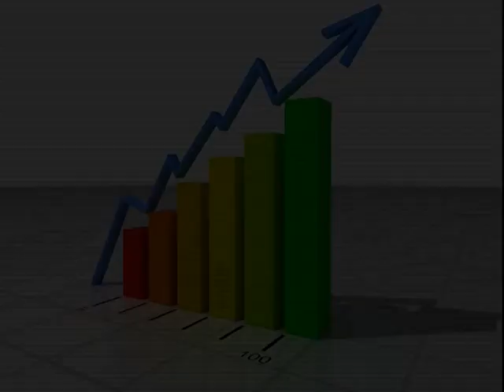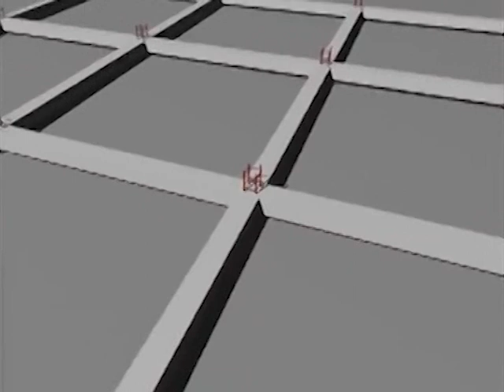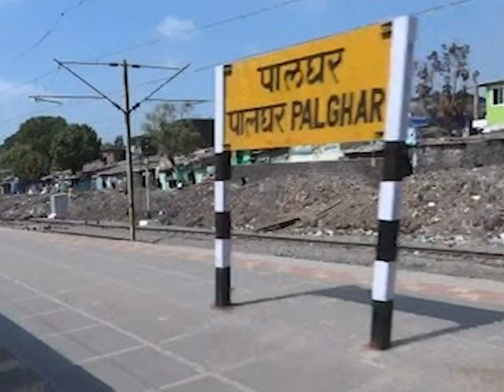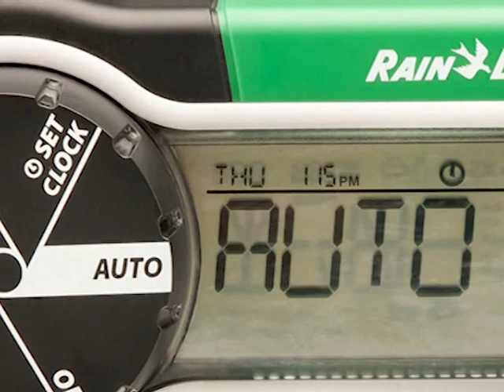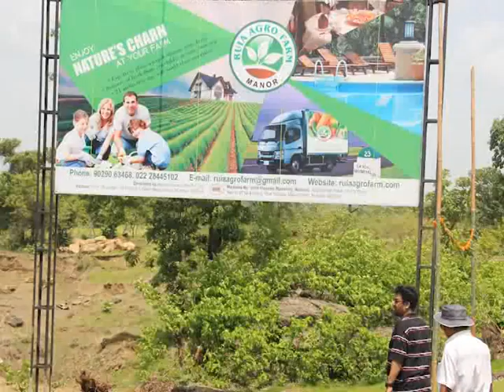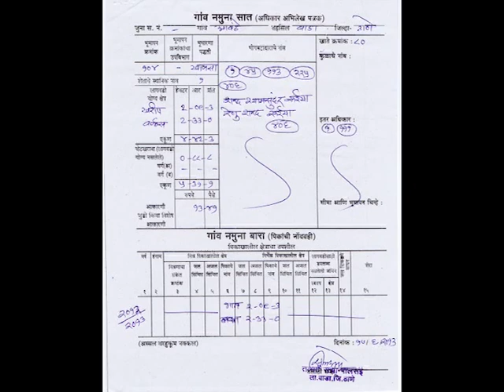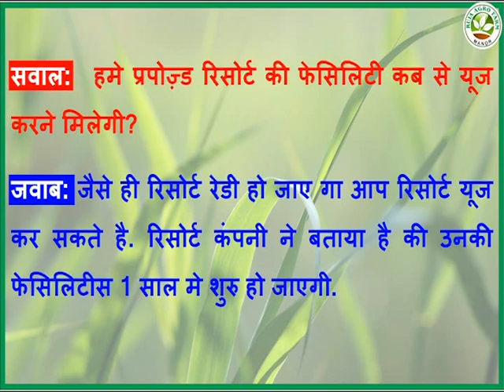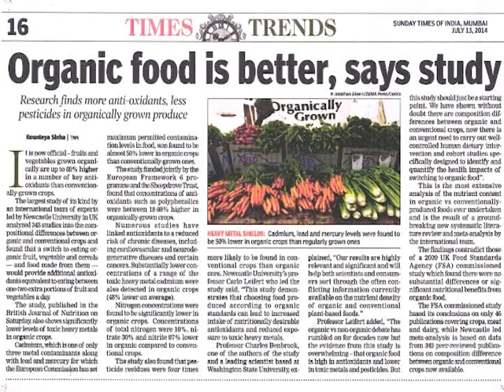Ruia Agro Farm